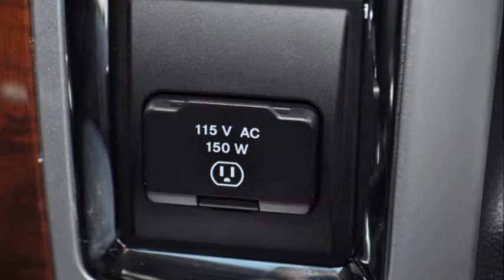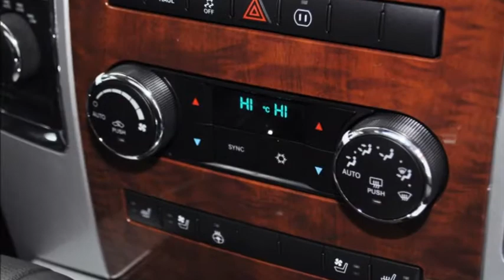Dodge RAM 5 7 HEMI 2012er 1500 Crew Cab Laramie - 26840 - AUTO KUNZ AG - NEUWAGEN